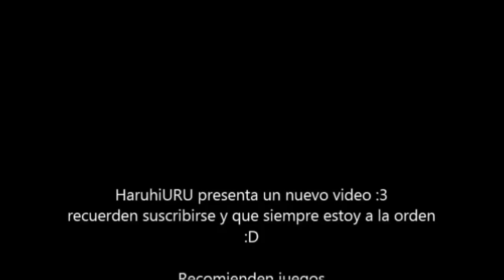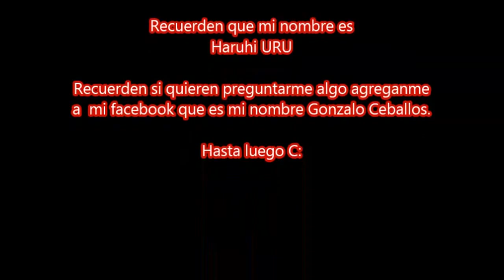Half Life 2 Capitulo 6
losiento por subirlo tarde!

hasta luego que lo difruten xd